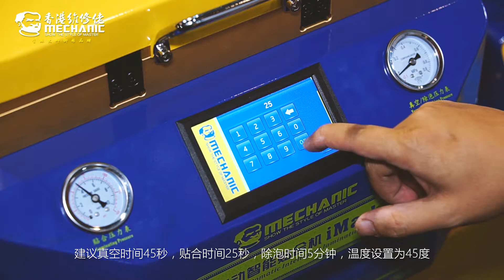除泡贴合机iMark3 操作视频 1080P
Name:Smart lamination machine
Model:I marrk 3
Power:800W,220V
Product size:410*420*300
Package:460*450*370
N.W:32kgs
G.W:37kgs